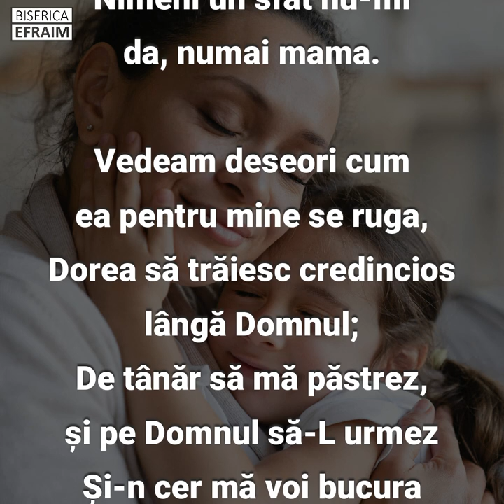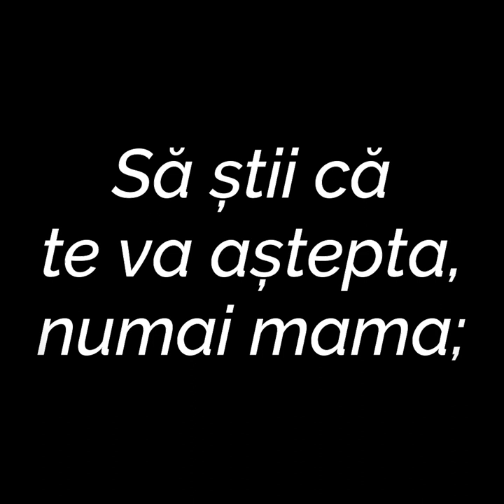Numai mama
Afară e liniștit, pe cer luna s-a ivit
Te așteaptă în tăcere să vii, numai mama,
Și-n bezna aceasta grea, dorește să vii la ea
Să știi că te așteaptă plângând, numai mama.

Cu mama am locuit, bucurii am împărțit
Cântări care-mi cânta numai mama.
În toți acești ani, în toți acești ani,
Nimeni un sfat nu-mi da, numai mama.

Vedeam deseori cum ea pentru mine se ruga,
Dorea să trăiesc credincios lângă Domnul;
De tânăr să mă păstrez, și pe Domnul să-L urmez
Și-n cer mă voi bucura pe vecie.

Și dacă vei vrea cândva, să pleci de lângă ea,
Să știi că te va aștepta, numai mama;
Un rău de te va lovi, mama să știi va veni
Să-ți șteargă din ochi lacrima, numai mama.